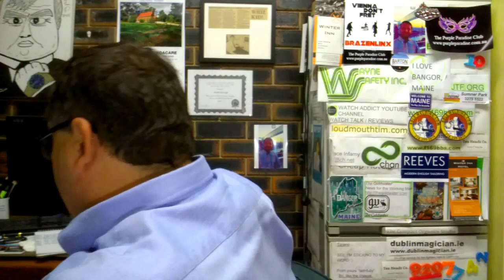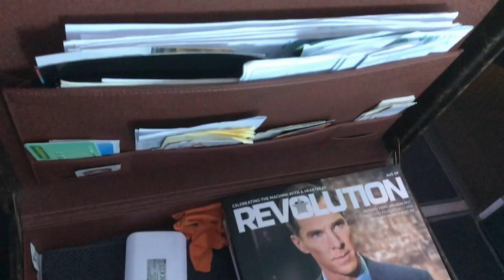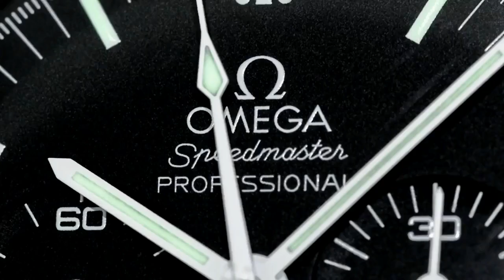PAID WATCH REVIEWS - Sold Snoopy, Add Rolex Batman or JLC Reverso ?